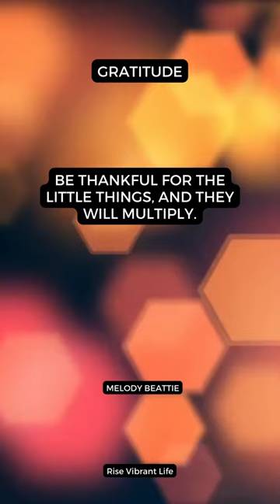Gratitude - Melody Beattie